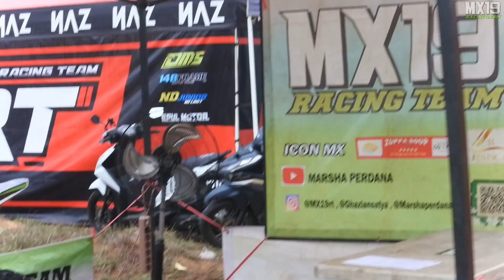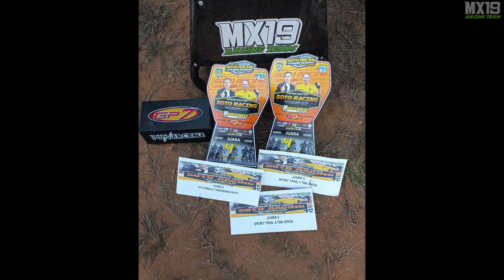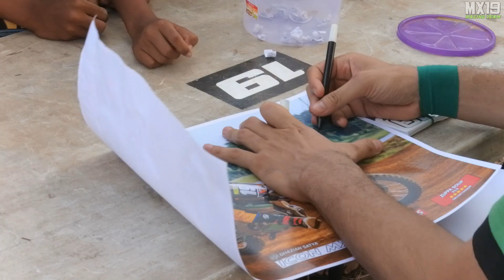Juara 4 Sport Trail 4 Tak Open Event Gtx Soto Racing Bontit Oktober 2023, Balap Banyak Drama !!!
Red Flag, Banyak yang ga finish, suspensi macet, dll

Alhamdulillah masih dibaer keselamatan dan bonus double podium

Terimakasih kepada :
Pak Esa
Mas Zikri
MX19 Racing Team

Demi peningkatan kualitas channel
All Sponsors are welcome for support (terbuka bagi semua sponsor apapun) email to :